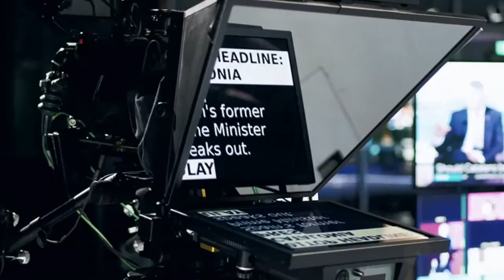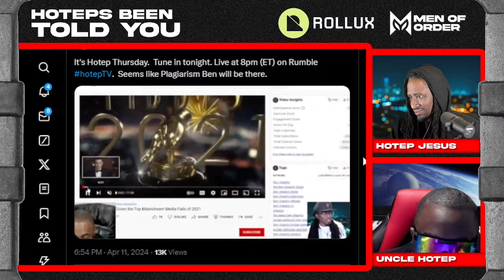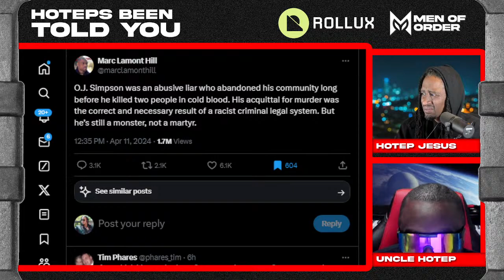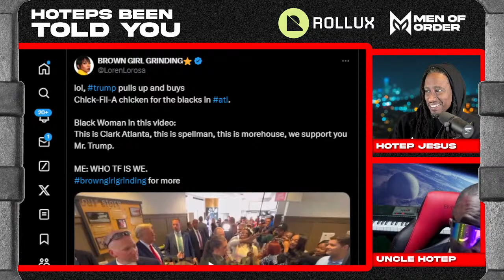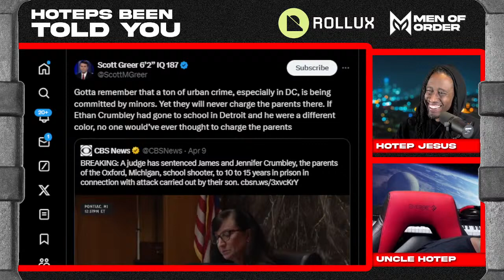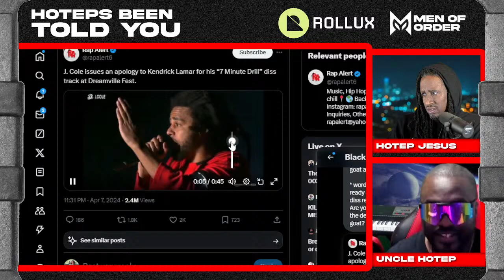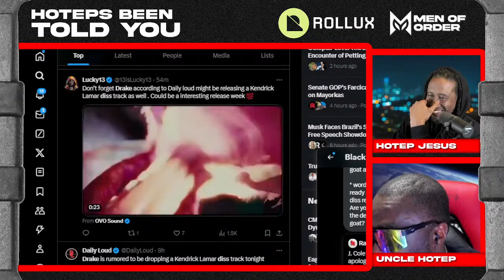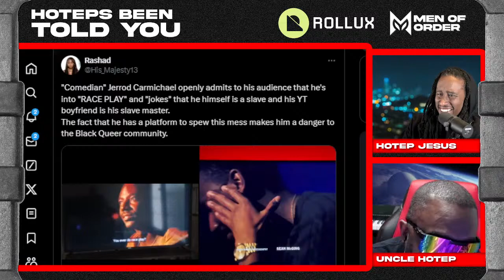Juice got the Juice | HBTY 303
Hoteps BEEN Told You Episode 303

Grifting Season has officially kicked off. The Grifties and the Grifters are off to the races. Uncle Hotep and Hotep Jesus sort out the grift.